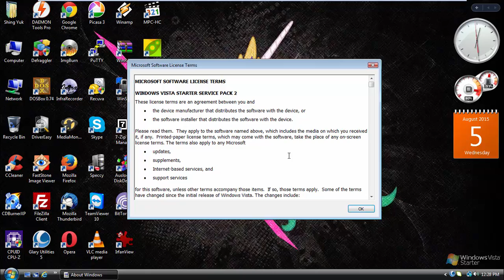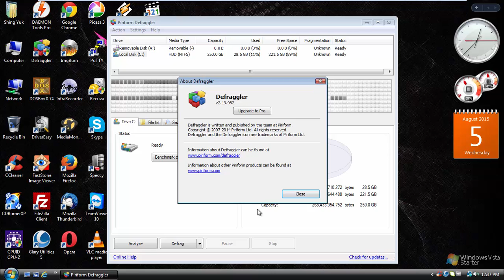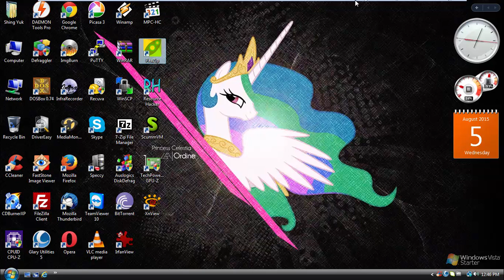Windows Vista Starter with Service Pack 2 in VMware Workstation!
This is Windows Vista Starter with Service Pack 2 in VMware Workstation!

Thanks to SpaceyWare for an ISO!

Upcoming videos...
1. Windows 8 Release Preview (Build 8400)
2. Windows 8 Developer Preview (Build 8102)
3. Windows 8 Consumer Preview (Build 8250)
4. Windows 7 Home Basic with Service Pack 1
5. Windows 8.1 with Bing
6. Windows 98 Second Editon with Microsoft Plus 98 (Polish)
7. Windows XP Professional with Service Pack 3 (French)
8. Windows ME (Chinese)
9. Windows 98 First Edition with Microsoft Plus 98
10. Windows Embedded 8.1 Industry Pro
11. Windows 10 Education RTM
12. Windows 7 Ultimate with Service Pack 1 (Polish)
13. Windows 2000 Professional with Service Pack 4 (Portuguese)
14. Windows Vista Ultimate RC2 (Build 5744)
15. Windows XP Media Center Edition 2005 with Service Pack 4
16. Windows 7 Home Premium with Service Pack 1 (Swedish)
17. Windows 10 Home RTM (Greek)
18. Windows ME (Hungarian)
19. Windows 7 Starter with Service Pack 1 (Italian)
20. Windows Vista Business with Service Pack 2 (Russian)

Coming soon...
1. Windows XP Professional with Service Pack 3 (Italian)
2. Windows 7 Home Basic with Service Pack 1 (Polish)
3. Windows Vista Home Premium Pre-RTM (Build 5754)
4. Windows 2000 Server RC2 (Build 2128)
5. Windows 7 Home Basic with Service Pack 1 (Spanish)
6. Windows XP RC1 (Build 2517)
7. Windows XP Home Edition with Service Pack 3 (Dutch)
8. Windows ME Beta 3 (Build 2499)
9. Windows Vista Milestone 7 (Build 4074)
10. Windows Vista Home Premium with Service Pack 2 (Spanish)
11. Windows XP Professional with Service Pack 3 (Czech)
12. Windows Vista Business Beta 2 (Build 5456)
13. Windows 10 Pro RTM (Greek)
14. Windows XP Home Edition with Service Pack 3 (Russian)
15. Windows Vista Home Premium with Service Pack 2 (Polish)
16. Windows 98 Second Edition with Microsoft Plus 98 (Dutch)
17. Windows XP Professional with Service Pack 3 (German)
18. Windows XP Media Center Edition 2005 with Service Pack 3
19. Windows 98 First Edition with Microsoft Plus 98 (Swedish)
20. Windows 2000 Professional with Service Pack 4 (Portuguese Brazilian)

Song I used: William Ekh - Adventures (feat. Alexa Lusader)

Programs I used: Camtasia Studio 8.5.2 and VMware Workstation 11.1.2

(Octavia Melody, Naru Ayase, Rarity Belle, Princess Elsa, Rainbow Dash, Adagio Dazzle, Karin Shijimi, Pinkie Pie, Ann Fukuhara, Applejack, Laala Manaka and Sunset Shimmer)